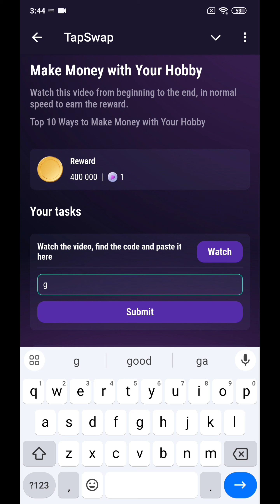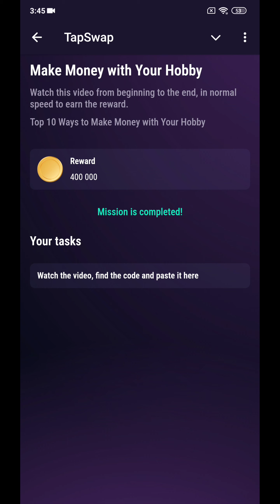TapSwap Code Today | Make Money With Your Hobby | TapSwap 26 September Code | Daily Code TapSwap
💠Social Media;

Your Queries;
TapSwap
Today TapSwap Video Code
TapSwap airdrop
TapSwap withdrawal
TapSwap Video Task
TapSwap crypto
TapSwap Trend
TapSwap withdrawal
TapSwap new big update
TapSwap daily code
26 September TapSwap daily video Code
TapSwap all videos code today
TapSwap Airdrop Withdrawa
TapSwap Airdrop
TapSwap Airdrop listing date
TapSwap Code video
TapSwap youtube video Code
TapSwap official video code
How to get TapSwap video Code
TapSwap
TapSwap all videos code
TapSwap 26 September Code
TapSwap 26 September first video Code
TapSwap 26 September second video code
TapSwap 26 September Code Today
TapSwap Code
TapSwap official video code today
TapSwap 26 September Code TapSwap daily video Code 26 September video Code TapSwap, TapSwap all videos code 26 September
TapSwap Code daily
TapSwap video Code
TapSwap September video all code
TapSwap Code
TapSwap 400000 coins code
Video Code TapSwap
4 L coins TapSwap Code
TapSwap ka code
Daily video Code TapSwap
TapSwap new update
TapSwap town mission today

Peace🎗